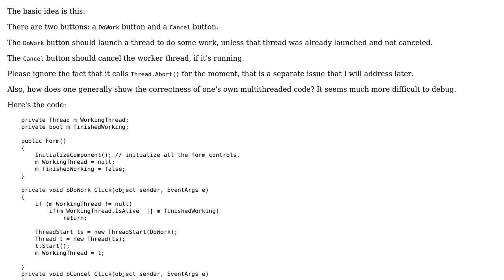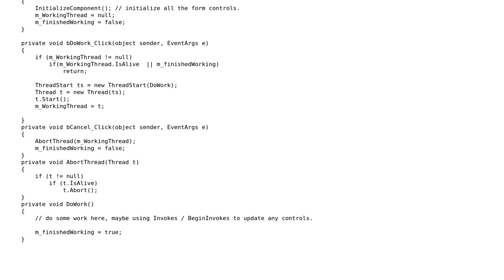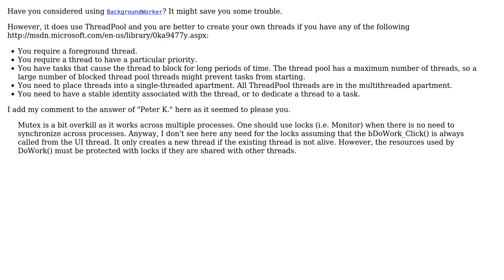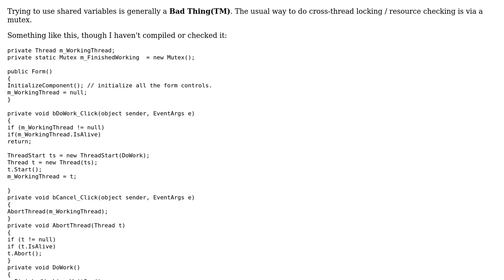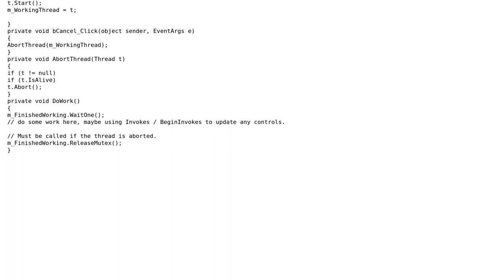Code Review: Is my multithreaded form code correct? (3 Solutions!!)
Code Review: Is my multithreaded form code correct?

With thanks & praise to God, and with thanks to the many people who have made this project possible! | Content (except music & images) licensed under CC BY-SA | Music | Images & others | With thanks to user user420667 user spookycoder user Peter K. user mgronber and the Stack Exchange Network Trademarks are property of their respective owners. You are responsible for your own actions.